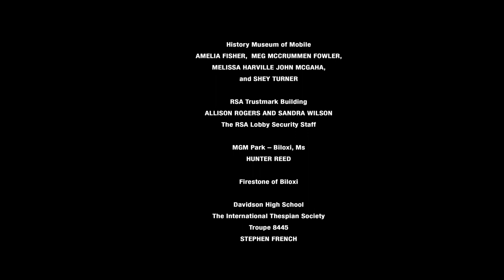(Extended Version) "David J. Maloney's Day Off" Maloney-Lyons Super Bowl 2023 Commercial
David J. Maloney personally returns calls, even on his day off. What are you waiting for?